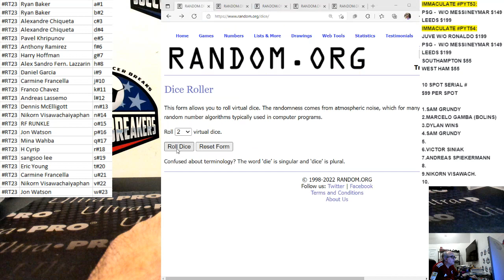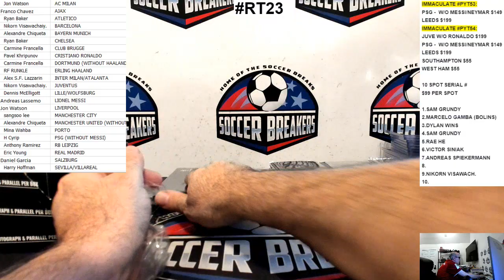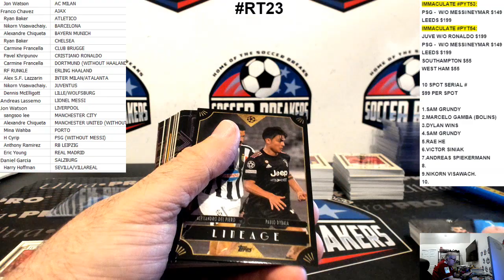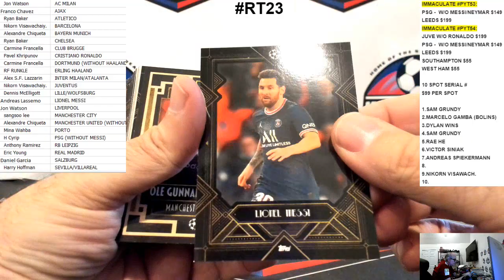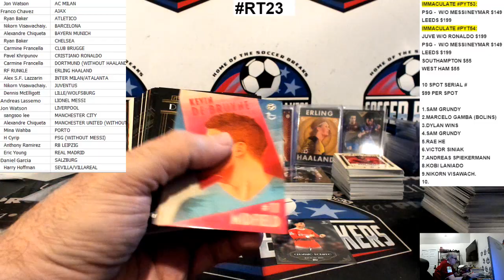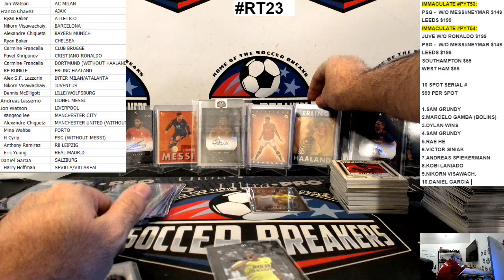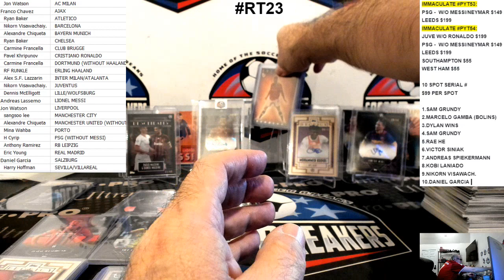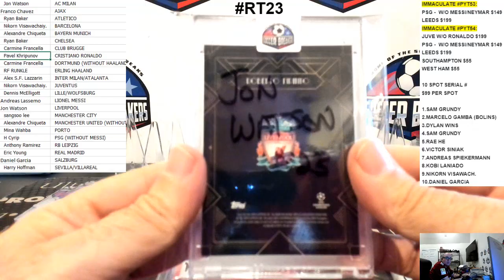2021-22 Topps Deco UEFA Champions League 4 BOX, RANDOM TEAM/PLAYER BREAK RT23 (SOCCER BREAKERS FC)